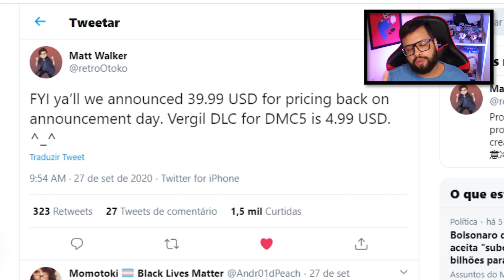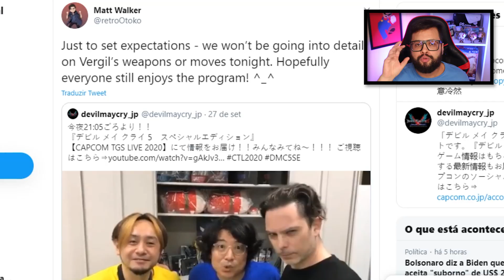DLC da História de VERGIL, LADY e TRISH? Tudo Sobre a ESPECIAL EDITION do DMC5